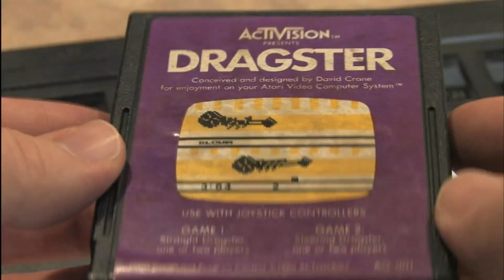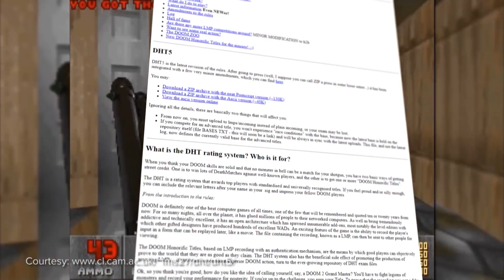!!! Speed Runners - مين هما السبيد رانرز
تختيم ايلدين رينج في سبعة دقائق بس
وتختيم ريزدنت ايفل في دقائق
هنعرف مع  بعض مين هما السبيد رانر وهنعرف ايه اسرع تختيم حصل في تاريخ الالعاب
ــــــــــــــــــــــــــــــــــــــــــــــــــــــــ
تواصلوا معانا على الخط الساخن: 16280
ــــــــــــــــــــــــــــــــــــــــــــــــــــــــــ
عناوين فروعنا:
-المهندسين:
-التجمع الخامس:
مول POINT 90 امام الجامعه الامريكيه - الدور الثالث.
-المعادي ش النصر امام بنك SAIB
-المعادي سيتي سنتر كارفور
-الشيخ زايد أمريكانا بلازا
- مول جرين بارك امام نادي 6 اكتوبر:
ــــــــــــــــــــــــــــــــــــــــــــــــــــــــــ
History of Speed Runners